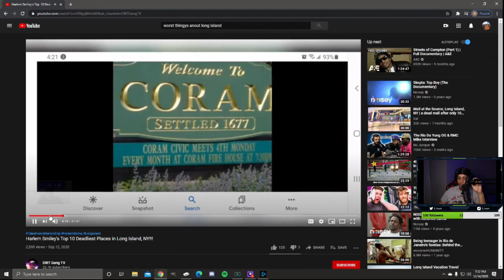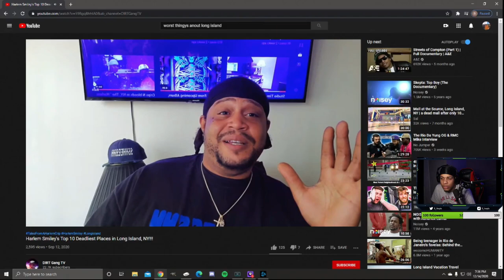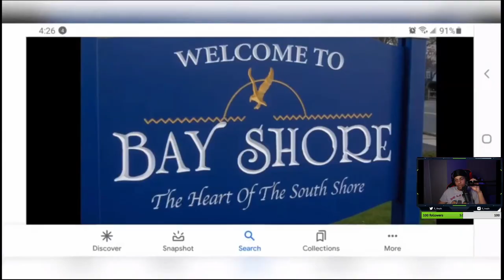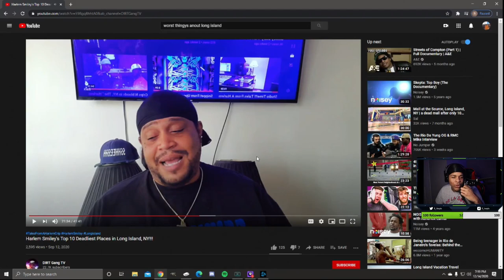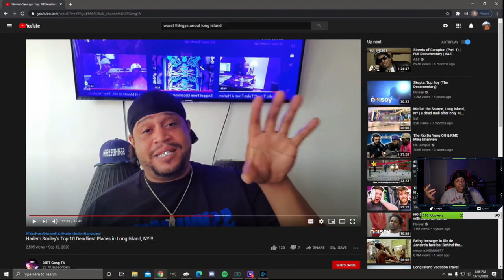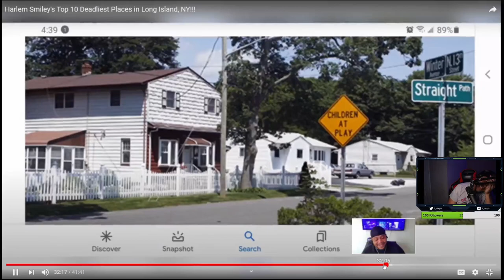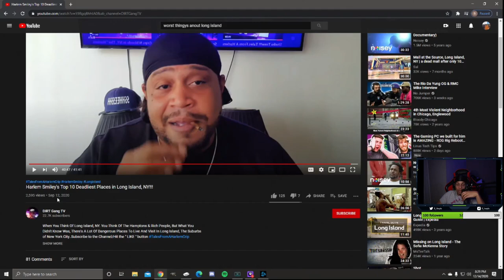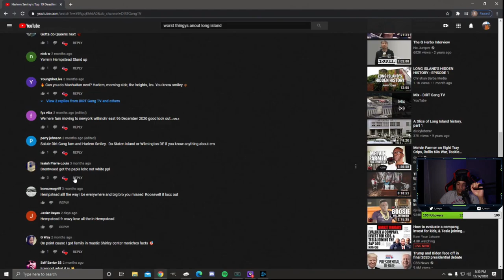REACTING TO THE MOST DANGEROUS HOODS ON LONG ISLAND NY !!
SC: uaguyzer